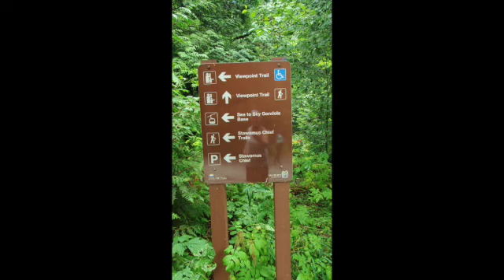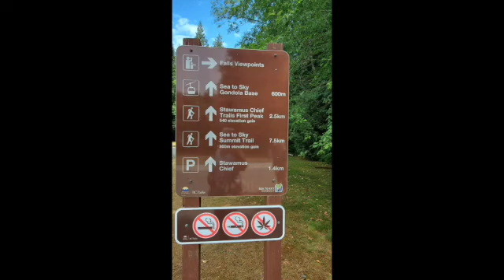Last Day in Canada - Shannon Falls - Whistler BC to Blaine WA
I am a solo female and I spend 365 days a year traveling the great U.S. of A in my 1997 Dodge Roadtrek camper van, enjoying life on the road, time with the wonderful friends I've made along the way, and the beautiful sights this country has to offer. Recently, a puppy joined me on my travels and her name is Jazzy. She is a mixed breed Chihuahua, Dachshund, and Jack Russell and is a little spitfire.

Nature is the beauty I am blessed to wake up to, enjoy throughout each day, and go to sleep to.
Hiking and walking various terrains are my gym.
The sun, moon, and beautiful surroundings are often the subjects of my camera.

I typically dry camp without services or amenities.
My electrical needs are met by solar power which charges my house battery.

I hope you enjoy as I share my life as a Free Range Human living one new memory at a time in my tiny home on wheels.

Shalom and Blessings

Music in this video  is from the YouTube Studio and does not require attribution.